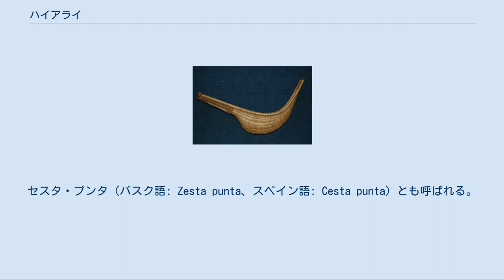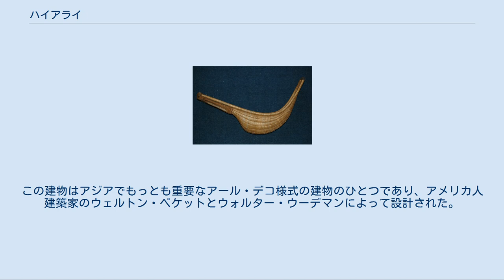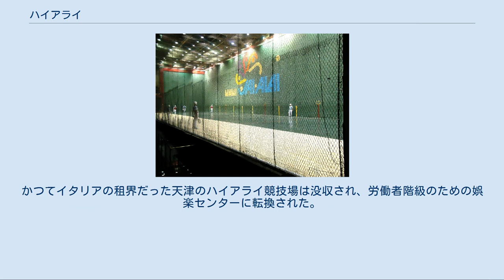ハイアライ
ハイアライ（バスク語: Jai Alai）は、ヨーロッパのバスク地方発祥のスポーツ（球技）。
セスタ・プンタ（バスク語: Zesta punta、スペイン語: Cesta punta）とも呼ばれる。
 ハイアライとはバスク語で「楽しい祭り」の意であり、セラフィン・バローハによる1875年の造語である。
セスタと呼ばれるグローブを右手に装着し、遠心力でボールを加速させてから、壁に向かってボールを投げつける競技である。
バスク・ペロータの一種であり、日本ではバスク・ペロータの別名とされることもある。
 ハイアライのボールは高速で飛ぶため、バスク州政府はハイアライが「世界最速のスポーツ」であると主張している。
アメリカ合衆国・ロードアイランド州のニューポート競技場で行われた試合で、ホセ・ラモン・アレイティオが時速302km（時速188マイル）を記録し、この記録はボール競技による世界記録となった。
しかし、2007年にはスポーツ科学実験の一環で、ゴルフボールのロングドライブ競技（ドライビングコンテスト）のジェイソン・ズバックが時速328km（時速204マイル）を記録し、ボール競技の世界記録を更新している。
 すべてのハイアライ選手は右手にセスタと呼ばれるグローブを装着する。
ボールは高速で移動するため、ハイアライには危険がともなう。
ボールとの接触はケガにつながり、競技生活からの引退を強いられたり、不慮の死亡事故が起こることもある。
 長いシステラ ハイアライのコートは、正面・背面・左側側面の壁、床面からなり、右側には壁が存在しない。
ペロタと呼ばれるボールがこれらの壁以外の床面に触れた場合は、範囲外とみなされる。
同様に、正面の壁の下部3フィート（約0.9m）の高さにも境界線が引かれている。
一般的にコートの上限はとても高く、ボールはより予測可能な軌道となる。
コートは正面の壁に対して平行に引かれた14本の線で分割されており、正面の壁にもっとも近いのは1番線、背面の壁にもっとも近いのは14番線である。
 ハイアライの試合は、一般的に8人（シングルス）または8組（ダブルス）によってラウンドロビン方式で行われ、7点または9点を先取した選手/組が勝利する。
ダブルスの各チームは、前衛と後衛のふたりの選手からなり、一方のチームの前衛の選手がサーブを打つことで試合が始まる。
それぞれの点の勝者がコートに残り、順番で決められた次のチームと対戦する。
敗者はコートから去り、次の順番まで待機する。
 ハイアライで使用されるボールは金属糸できつく締められた後、ヤギ革に包まれる。
サーバーはサービス線の後ろから正面の壁に向かってボールを打つ。
セスタでボールをキャッチし、身体の動きを停止させて保持したり、お手玉のように一度ボールを離してから再びキャッチすることなく、流れるような動作で投げかえさなければならない。
相手ボールが正面の壁に当たって跳ね返ってから、ノーバウンドかワンバウンドでキャッチしなければならない。
以下のような時に相手チームに得点が加算される。
 ポイントを獲得したチームがコートに残り、その対戦相手のチームはコートから去って、対戦リストの最後尾に回る。
一般的に、最初のラウンドは点が2倍になり、それぞれのチームが少なくとも1点獲得する。
選手は頻繁にチュラ(chula)と呼ばれる打撃を試みる。
チュラは前面の壁の高部に当たった後、円弧を描いて跳ね返り、後面の壁近くに達する打撃である。
その後は弱くしか弾まないため、リターンショットがとても困難となる。
 メキシコシティのハイアライ競技場 ヒスパニックの影響で、ハイアライはラテンアメリカ諸国やフィリピンで人気がある。
 フロリダ州マイアミにあるマイアミ・ハイアライ競技場 アメリカ合衆国では、競馬、ドッグレース、繋駕競争に代わる賭博として人気があり、特にフロリダ州で人気が残っている。
フロリダ州にはダニア・ビーチ、オーランド、マイアミ、レディック、フォート・ピアース、ジャスパーの6か所のハイアライ競技場（フロントン）がある。
 アメリカ合衆国初のハイアライ場は、中西部のミズーリ州セントルイスにあり、1904年の万国博覧会の時期に建設された。
1924年、マイアミ近郊のハイアリーア競馬場がマイアミ国際空港近くにある現在の場所に移転し、競馬場跡地にフロリダ州初のハイアライ競技場が開場した。
「ハイアライのヤンキー・スタジアム」と呼ばれるマイアミ・ハイアライ競技場は...